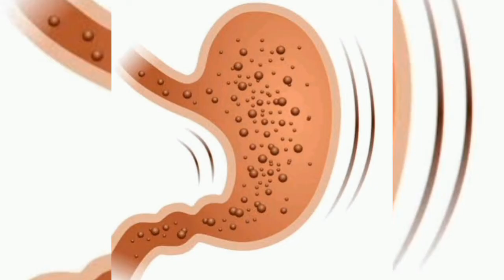இப்படி எல்லாமா கண்டுபிடிக்கறாங்க Christian Poincheval chocolate fart pills in Tamil mind stretching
இப்படி எல்லாமா கண்டுபிடிக்கறாங்க  Christian Poincheval chocolate fart pills video in Tamil mind stretching tamil.mp4